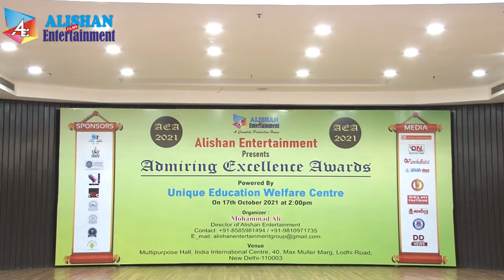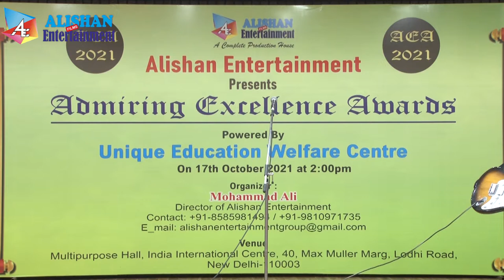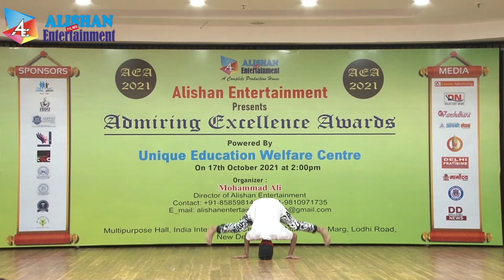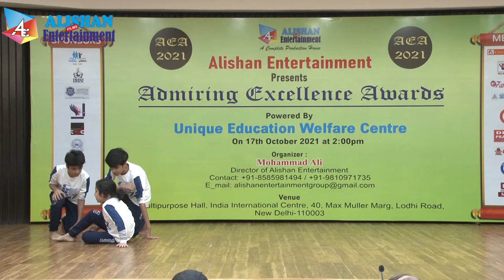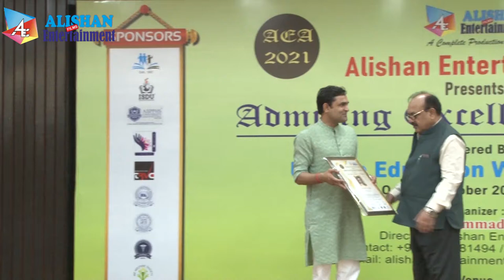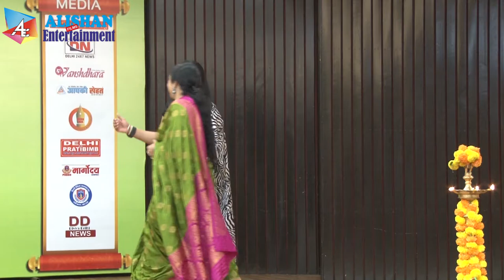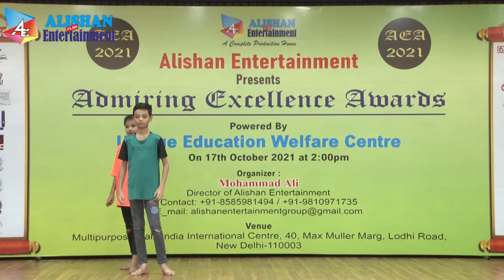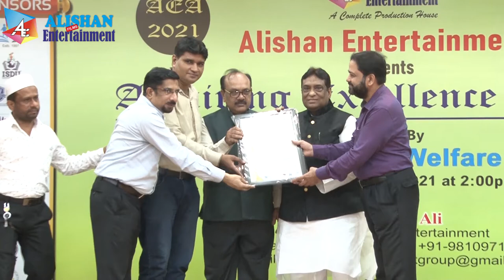ADMIRE EXCELLENCE AWARD VIDEO-2021 | AWARD SHOW | WOMEN EMPOWERMENT | WOMEN POWER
Admire Excellence Award Show was organize by Alishan Entertainment on 17th October at India International Centre, Lodhi Road, New Delhi.